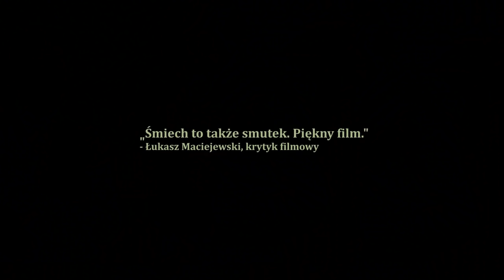Wieś pływających krów. Zwiastun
Trójka uduchowionych i ekologicznie świadomych młodych Berlińczyków – Elle, Mario i Jon, w ramach wakacyjnej wyprawy a także poszukiwań miejsc, gdzie ludzie żyją w zgodzie z naturą, zwiedza wschód Polski i trafia na przepiękną podlaską wieś, gdzie wynajmują stary drewniany dom od miejscowego gospodarza, zajmującego się hodowla krów - pana Stanisława. Przybysze z Berlina medytują, modlą się do księżyca, kąpią nago przy studni, współczują zwierzętom hodowlanym, jedzą warzywa wygrzebane ze śmietnika, w ramach oszczędzania pożywienia na ziemi.
Dla miejscowych są bardziej egzotyczni, niż jakiekolwiek osoby znane im z telewizji i filmów. Czy mimo bariery komunikacyjnej i olbrzymiej kulturowej przepaści jest możliwe porozumienie pomiędzy dzisiejszym hipisami i rolnikami z Podlasia? Co to dzisiaj znaczy – być blisko natury?
Nowa wizja ekologicznej przyszłości kontra stara podlaska tradycja, a w tle ludzkie radości i dramaty oraz dużo humoru i piękna strona wizualna.

Scenariusz, reżyseria i producentka: Katarzyna Trzaska, autor zdjęć: Andrzej Wojciechowski, montaż: Marek Kucharski, muzyka oryginalna: Bart Pałyga, drugi operator obrazu: Kacper Czubak, dźwięk na planie: Anna Rok, Robert Kubik, udźwiękowienie: Agata Chodyra, korekcja barwna: Aleksandra Kraus, kierownik produkcji: Aleksander Mielnicki, asystent operatora obrazu: Karol Masiarz.
Dystrybucja: Solopan.